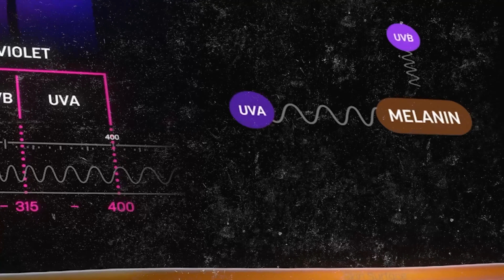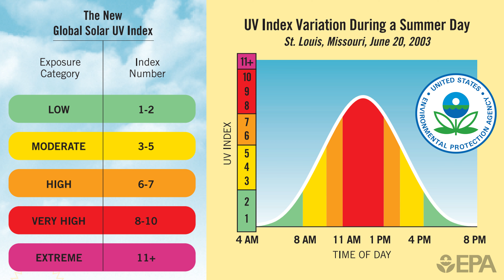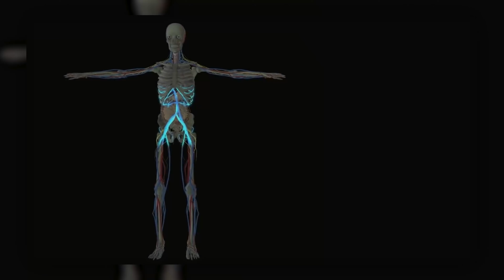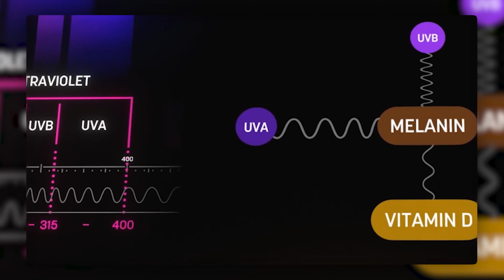Vitamin D Deficiency Can PREDICT Opiate Addiction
Humanity’s addiction to opiates is nothing new; physical wars have even erupted over opium but now, we have a better idea as to why. It turns out that UV light (sunlight) affects opioid receptors in the brain, which means that Vitamin D deficiency can reliably predict those who are more prone to developing an opiate addiction. Today we’re joined by the brilliant and daring NYC journalist Alec Bostwick (founder of the @Bostwiki YouTube channel) who decided to put his own hypothesis to the test, while the scientists were working on theirs, by conducting his own experiment.. on himself. It included sunshine, tanning beds and Narcan.

Vitamin D Deficiency has been found to exacerbate opioid addiction, as confirmed by a variety of studies conducted from 2005 up to today. Vitamin D actually affects opioid receptors in the brain, making the opioid crisis and sunshine correlated in a way many probably never expected.

The Best Electrolytes and Minerals for Your Body

00:00:00 Alec Bostwick (BostWiki) Intro
00:01:21 Alec’s Self Experiment
00:05:21 What does opioid withdrawal feel like?
00:08:00 Have wars ever been waged over opium?
00:08:20 What can help with Seasonal Affective Disorder (SAD)?
00:10:19 What effects does UV have on humans?
00:10:46 UV Exposure Produces Opioid Receptor-Mediated Addiction
00:11:28 What is the meaning of Heliophilia?
00:11:48 What are the effects of lack of sunlight exposure?
00:13:01 A Predictor of Postoperative Opioid Use
00:14:48 Could UV light assist with opioid tapering?
00:19:49 How have people responded to your documentary?
00:21:52 Does sunblock block vitamin D?
00:25:02 Is sunblock bad for you?
00:25:24 How do you prevent sunburn without sunblock?
00:30:18 What is your goal with this documentary?
00:32:40 Did you test your vitamin D levels before & after the experiment?
00:33:04 What are normal ranges for vitamin D?
00:34:53 What are the guidelines for taking vitamin D?
00:36:52 What is an example of solar geoengineering?
00:40:15 What percentage of people have lactose intolerance?
00:40:57 What ethnicity is most lactose intolerant?
00:42:07 Is almond milk healthier than milk?
00:46:07 Clever Advertising Tactics of Tanning Bed Salons
00:47:12 Why do sunbeds make me happy?
00:52:25 Another Super Essential Vitamin: Vitamin G